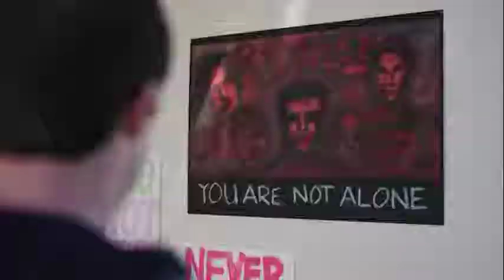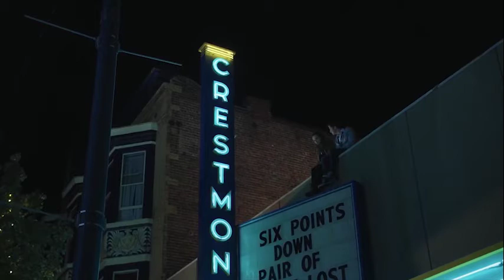Michael V Rybak - Pretend ("13 Reasons Why" fan video)